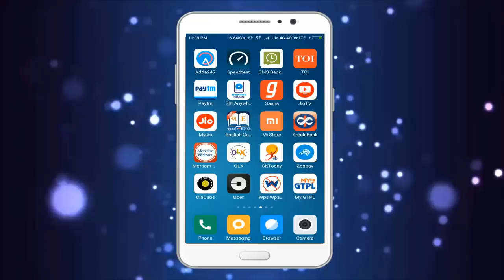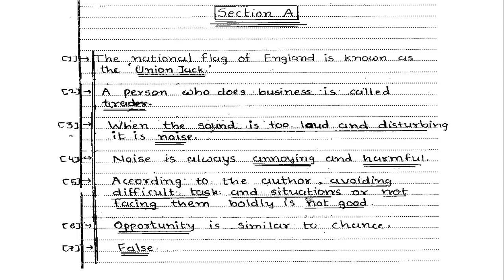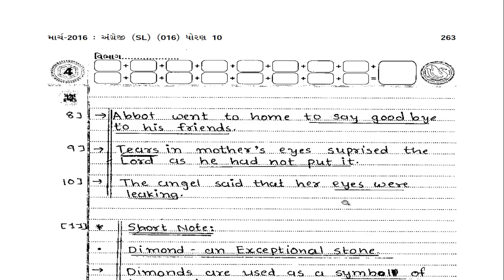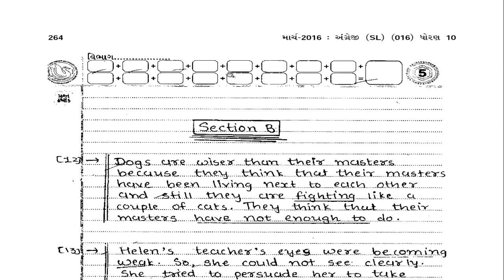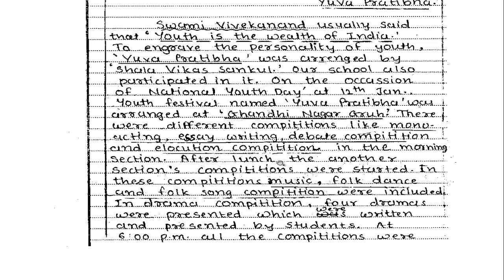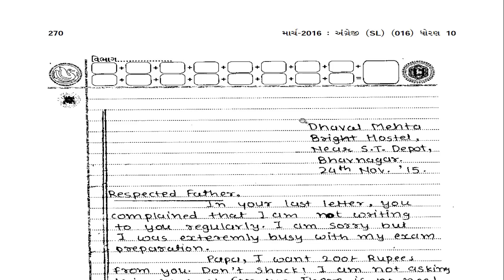STD 10 English Paper Solution | Standard 10 Solved English Paper GSEB Board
STD 10 English Paper Solution | STD 10 English Most IMP Questions | STD 10 English Grammar

10th class Gujarat board Exam paper // Subject English (English Medium)
10th board Social Science S S Question Paper 2018
10th board Science Question Paper 2017
10th board Math Question Paper 2017
10th board English Question Paper 2017
10th board Hindi Question Paper 2017

std 10 paper 2015
std 10 science paper solution 2017
std 10 gujarati medium papers 2012
gujarat board question papers std 10 english medium 2016
std 10 s.s paper
std 10 gujarati medium maths papers 2013
10th board Gujarati Question Paper 2017